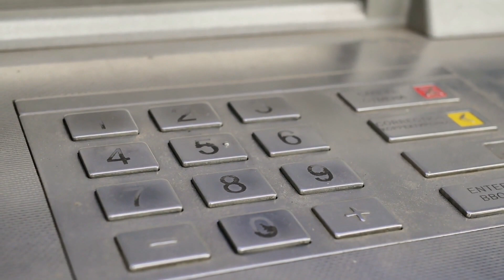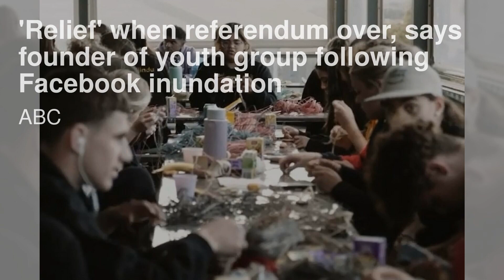随着高级官员的清洗，中国的习近平是否陷入困境？几乎没有；中国贸易萎缩的幅度收窄提振了经济复苏前景，但仍面临挑战；韩国就涉嫌将朝鲜人遣返朝鲜向中国提出抗议：世界簡報20231013